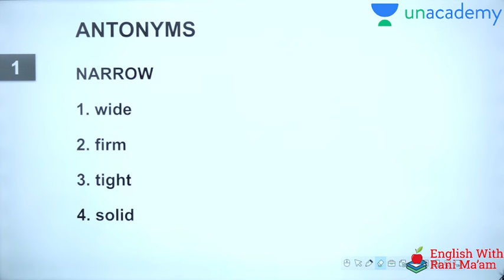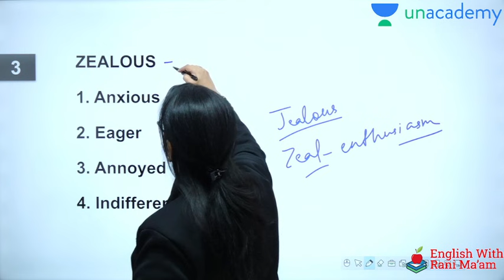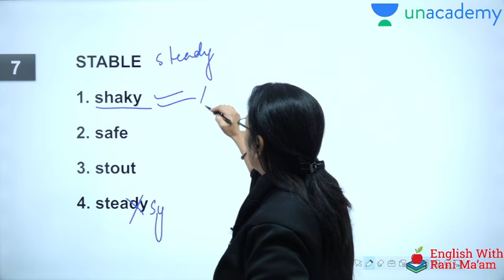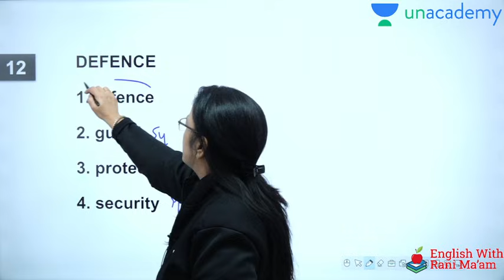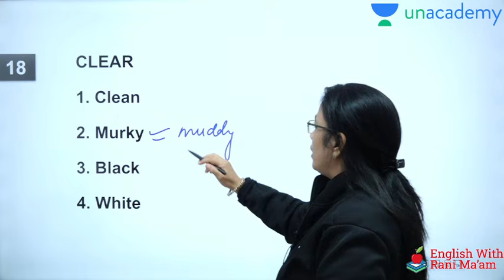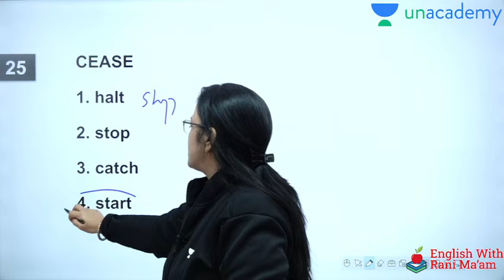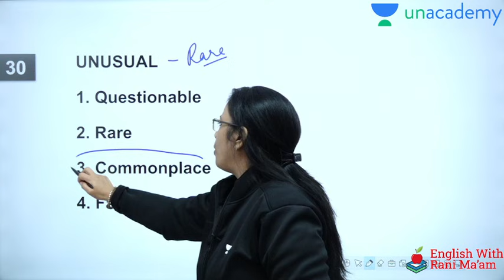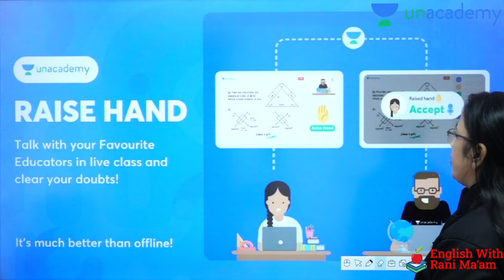Antonyms asked in MTS 2020 | SSC MTS Previous Year Questions | Rani Ma'am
👉 Practice Batch for Passage/Cloze Test/Parajumbles
Starts From 11th Nov